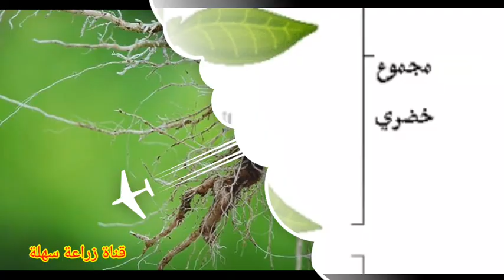هل تعرف الفرق بين النباتات الحولية والنباتات المعمرة والنباتات ثنائية الحول ؟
بداية  لازم نعرف ان اساس التقسيم ده هوعمر النبات والفترة اللي بيعيشها

ونقدر نقول بصفة عامة ان النباتات ممكن نصنفها حسب عمرها ل 3 انواع

النوع الأول :  النباتات الحولية اوالسنوية
حوليات صيفية
وهي النباتات اللي بتتزرع في شهورالشتا مابين فبراير وابريل وبتزهر في الخريف والصيف
ومن امثلتها نباتات الزينة من الاعشاب المزهرة زي الزينيا  وعباد الشمس ، وعرف الديك  ، والبطونية
وفيه نباتات طبية وعطرية زي الكركدية
حوليات الشتوية
وهي النباتات اللي بتزرع في شهور الصيف مابين يوليو وسبتمبر وبتزهر في الربيع والشتا
ومن امثلتها نباتات الزينة من الاعشاب المزهرة زي  القطيفة  والقرنفل  والبانسيه والجزانيا والاقحوان الوردية

ومن النباتات  الطبية والعطرية زي الكزبره

النوع التاني :  النباتات المعمرة
ومن امثلة النباتات المعمرة ... النباتات المعمرة العشبية والنباتات المعمرة الخشيبية زي الجيرانيوم والزعفران  والفراولة
ومنها  ، الورود  ، والنرجس والجهنمية  ,
وبتنقسم النباتات المعمرة حسب النمو الخضري  والشكل لتلت انواع
شجرة Tree
شجيرة Shrubs

تحت شجيرة Subshrubs
النوع الثالث : ثنائية الحول  او ذات الحولين
زي البصل والثوم  والبقدونس